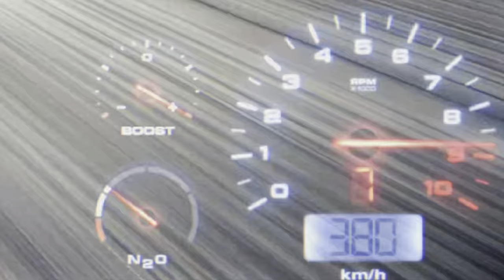Need for Speed | La Sfida di Nakai - san EP43 [4k 60fps HDR]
sfido nakai san in una sfida contro il tempo veramente difficile!
riuscirò a batterlo?

Editing